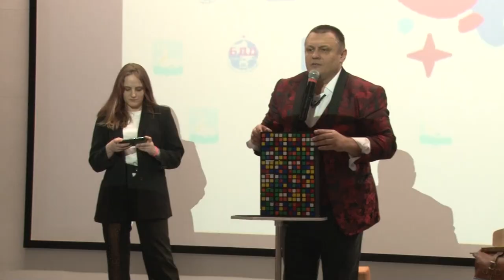Праздник к 50-летию ЮИД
ЮИДовское движение сегодня насчитывает почти 500 тысяч участников и более 35 тысяч отрядов по всей стране. К 50-тилетнему юбилею со дня образования ему присвоили официальный статус Общероссийской общественной детско-юношеской организации «Юные инспекторы движения». В честь знаменательной даты в третьей одинцовской школе провели праздник. Ребята выступили на сцене с тематическими песнями, а почётные гости наградили лучших в своем деле.